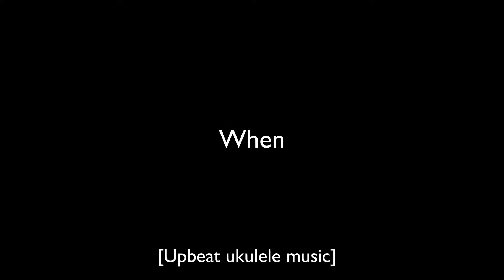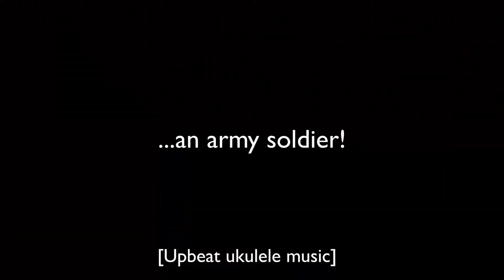Sign of the Week: September 28, 2018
SignOfTheWeek -- Our second graders say and sign "When I grow up I want to be..." Try it at home, and check back next Friday for another tutorial!